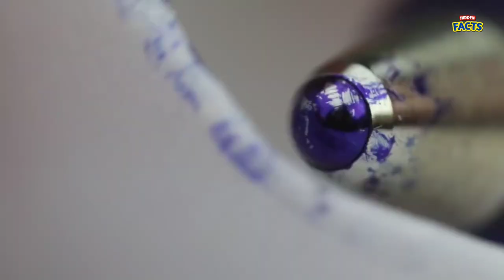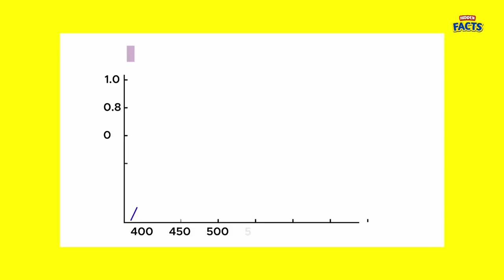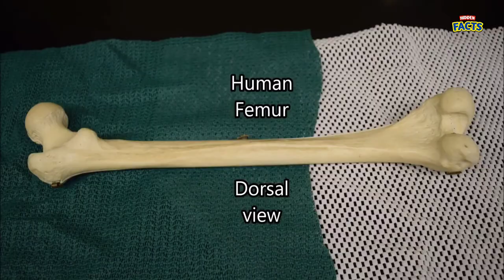സൂചി കുത്തിയത് മൈക്രോസ്കോപ്പിലൂടെ കാണുമ്പോൾ | Things You Can Only See Under Microscope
സൂചി കുത്തിയത് മൈക്രോസ്കോപ്പിലൂടെ കാണുമ്പോൾ